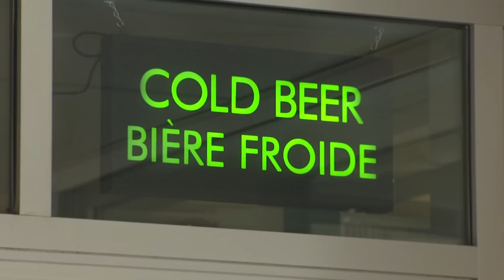How many drinks are too many?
The Canadian Centre for Substance Use and Addiction is releasing new guidelines on how much alcohol Canadians should be drinking while maintaining their health. As Carl Hanstke tells us, the updated advice could be a sobering reality check for many.